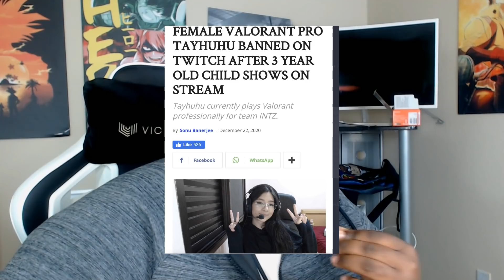Twitch Really Let This Happen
Twitch Down Bad For Real